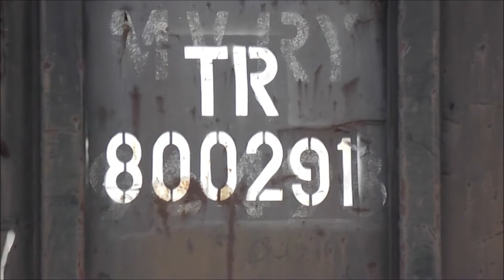Railfanning in Ohio & Indiana on Vacation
Took a vacation to Indianapolis and tried to do some train watching on the way. I wish I could have gotten closer to the SW-1 but I didn't want to trespass. Everything was unplanned. A lot of the trains I saw couldn't be caught in time.